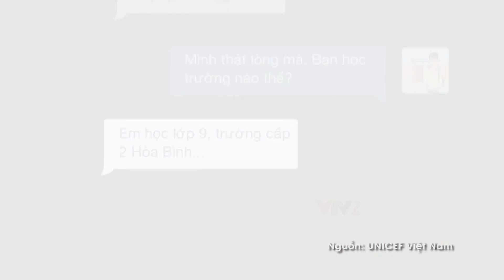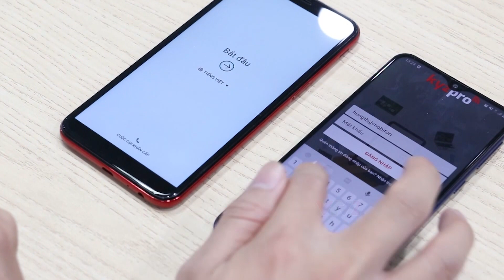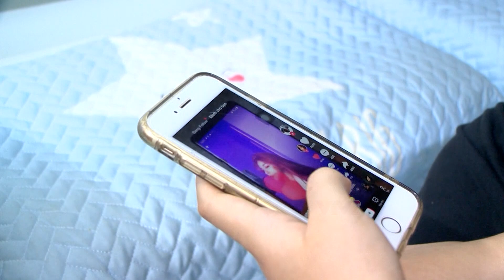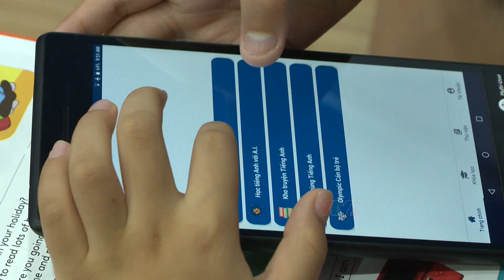Giúp trẻ giữ an toàn trên môi trường mạng